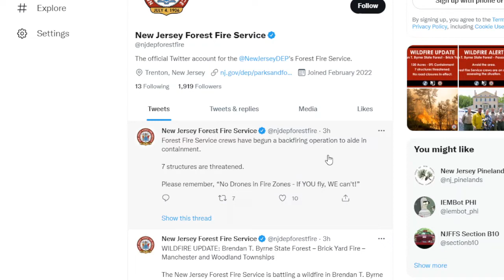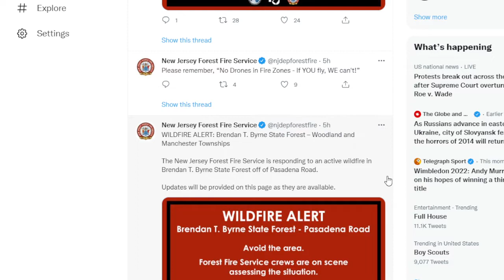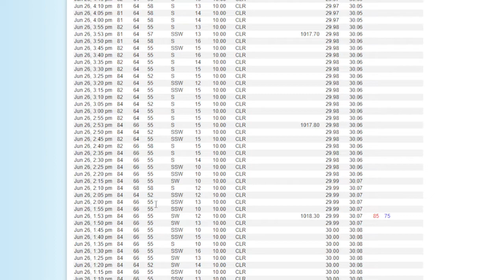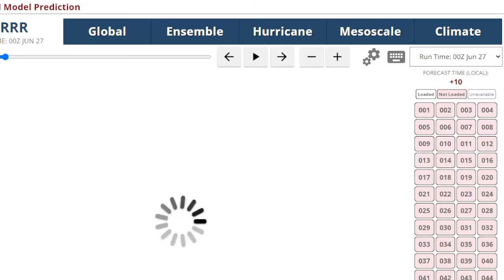Weather Update: Another Wildfire in New Jersey, Hopefully Doused by Rain Tomorrow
Wildfire in Manchester Township, Brendan Byrne Forest

A slow moving cold front approaches tomorrow bringing a decent chance for showers & thunderstorms from late morning to early afternoon. Drier air and fair weather returns for Tuesday through much of this week.